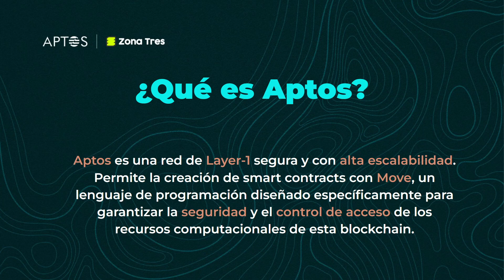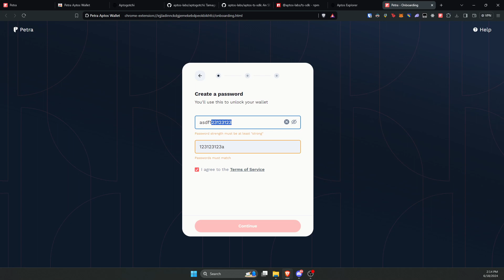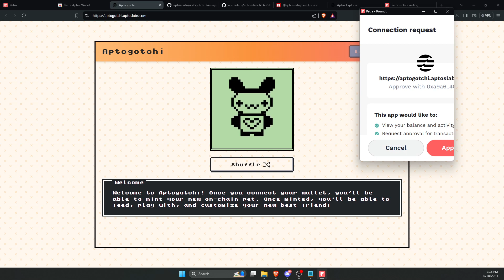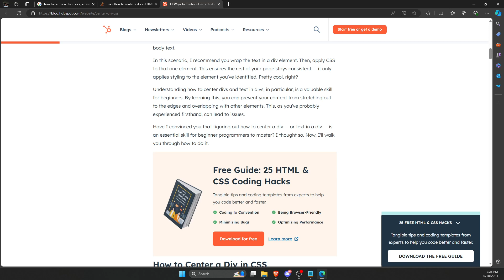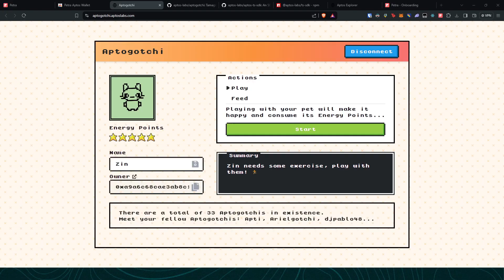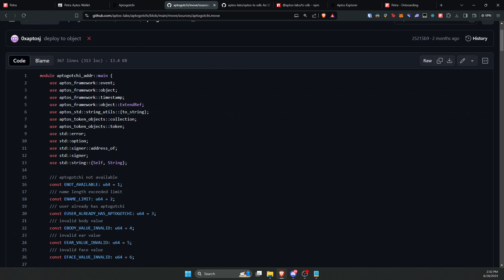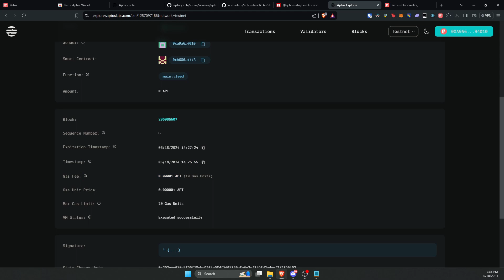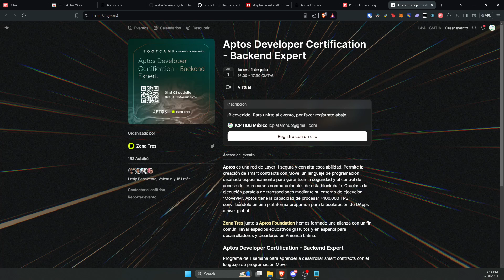Aptos Workshop | Crea tu primera mascota virtual en blockchain